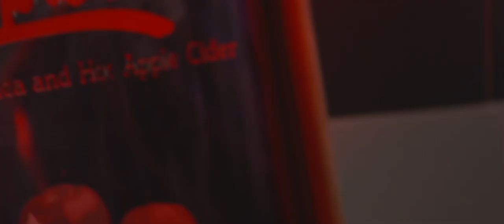Cinematography Reel Yuqiao Han